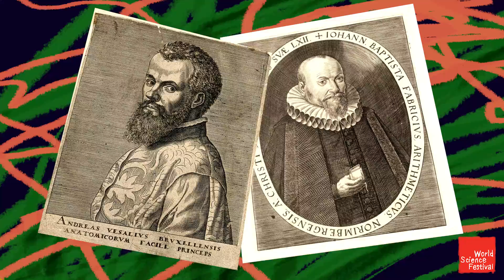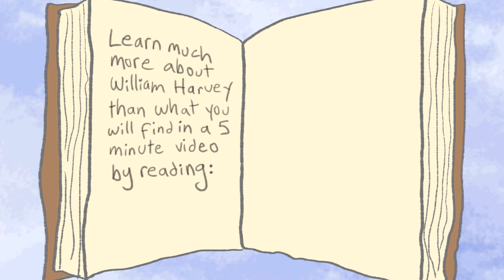Misunderstood Geniuses: William Harvey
Phlegm? Bile? Having too much of each used to be the source of all your health problems...or so people thought, until William Harvey came on the scene and blew those ideas to smithereens. All but forgotten now, Harvey was a trailblazer, fighting against 1500 years of established scientific dogma, virtually by himself. He ruffled a lot of feathers, but eventually became a major influence on modern medicine. Remember the work of one of history's greatest Misunderstood Geniuses in this short video.